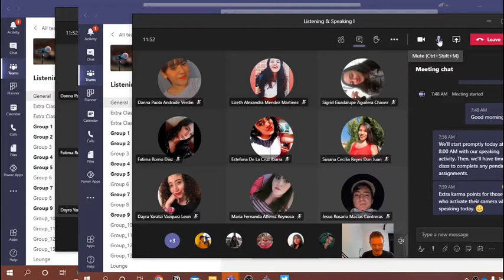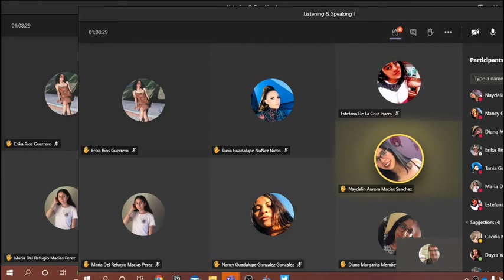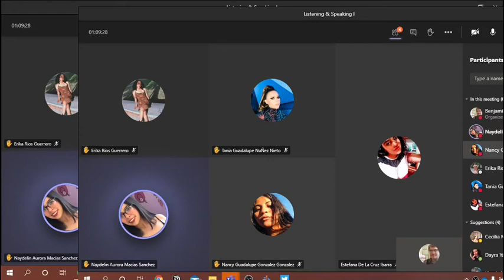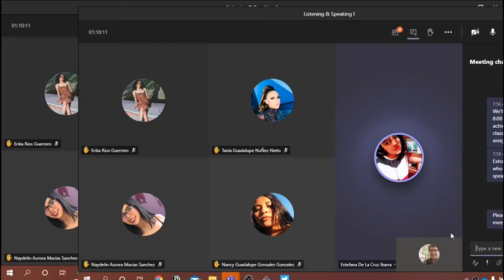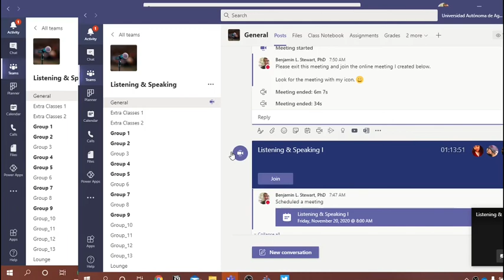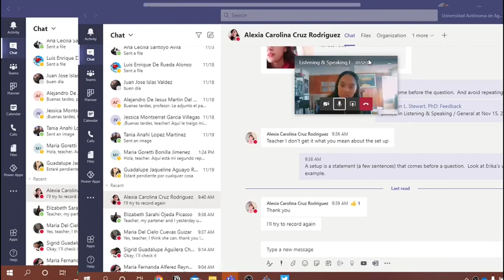L&S Class: November 20, 2020